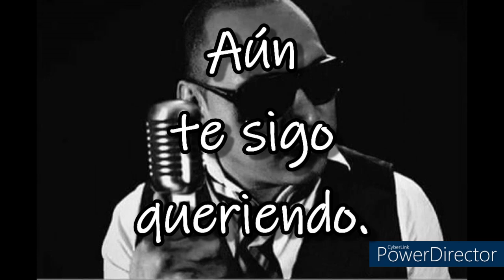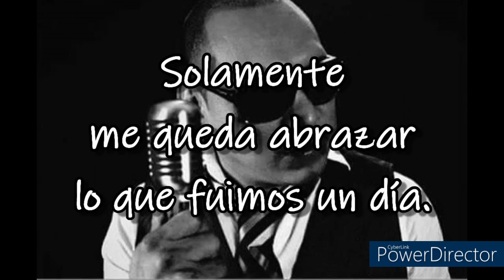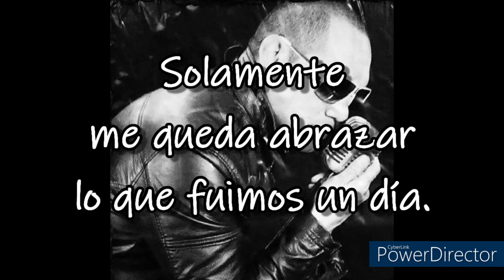Que agonia - Marcos Alcala (Con Letra)